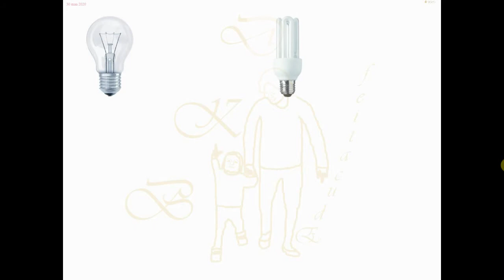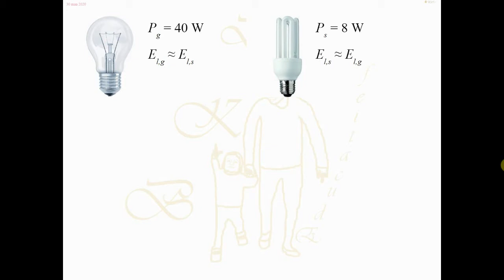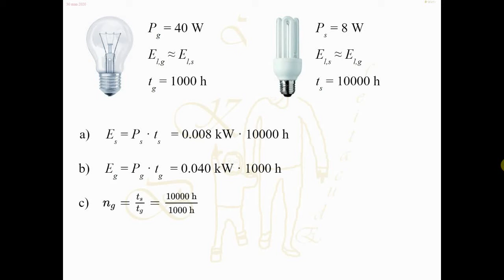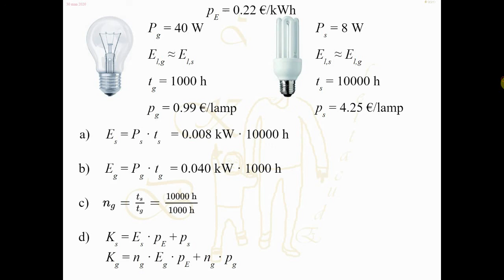Overal Natuurkunde, 4H H2 opg. 69